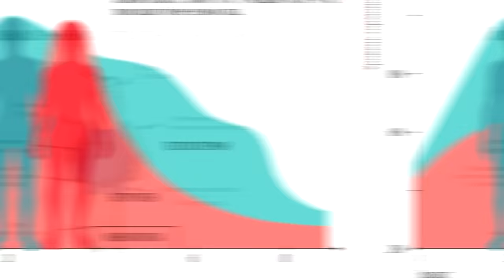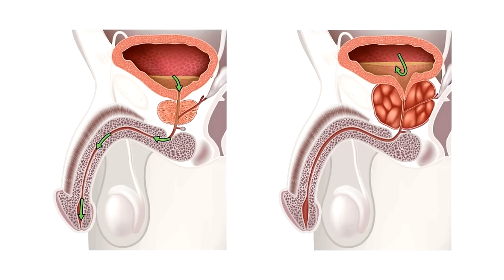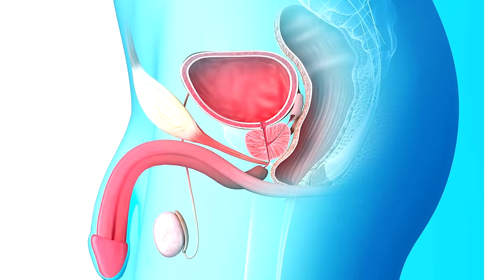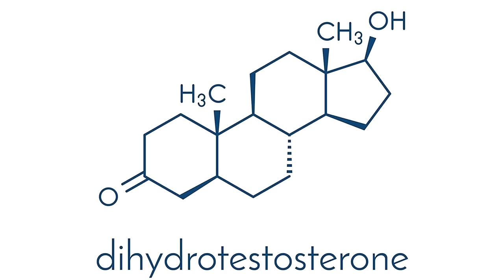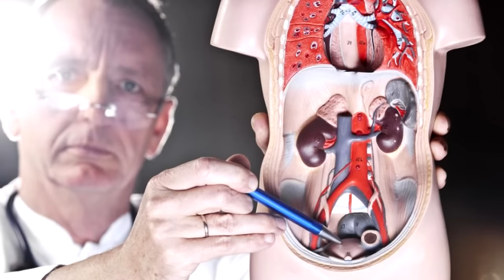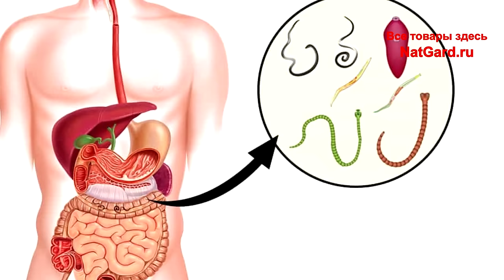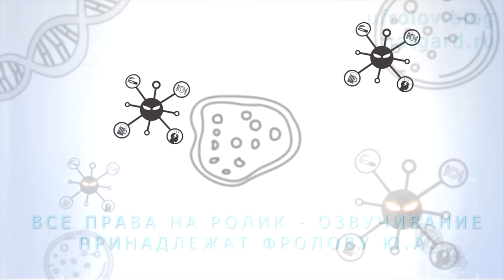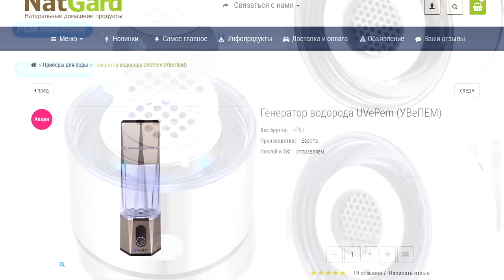АДЕНОМА и ПРОСТАТИТ: лечение БЕЗ химии!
Вот все причины аденомы и простатита! ЭТО нужно знать для защиты от аденомы простаты, простатита и их лечения! Каковы мощные, надёжные и натуральные средства для борьбы с Простатитом и Аденомой Простаты? А ниже даны минуты и важные ссылки:

❗ Набор ОТ простатита на 6 мес.